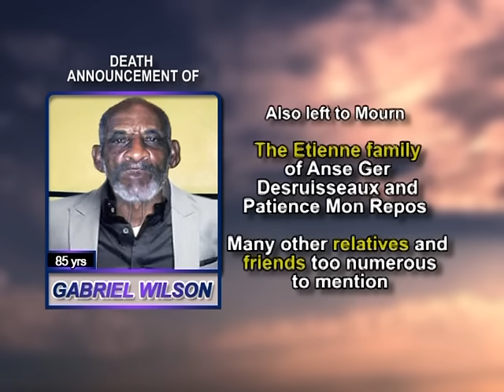Gabriel Wilson long